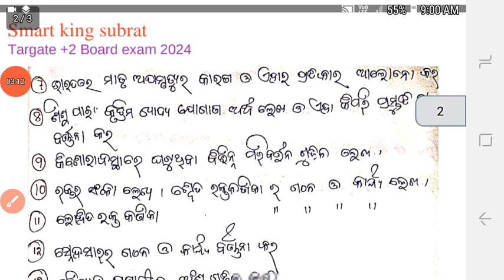ଆସିଗଲା Home science selection|+2 board exam 2024 Home science selection question|CHSE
This video about:
Plus two board exam 2024
CHSE odisha Class 12th board exam 2024
+2 CHSE odisha
+2 2nd year Home science  selection Questions
Plus two Home science Long Question selection
Chse plustwo board exam Home science final selection question
CHSE +2 board selection Question
Plus two Board exam 2024 H.sc. Important  Question
Class12 Board exam 2024 Home science Selected  Question
12 Board exam 2024 home science Question
Plus two board exam 2024  selection
+2 Home science selected Question
CHSE 2 Board exam 2024 Home science  selection Question by smart king subrat